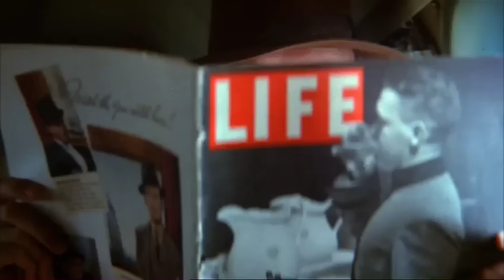Indiana Jones And The Raiders Of The Lost Ark Re Release Trailer HD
In Theaters:30 July 1981

The year is 1936. A professor who studies archeology named Indiana Jones is venturing in the jungles in South America searching for a golden statue. Unfortunately, he sets off a deadly trap doing so, miraculously, he escapes. Then, Jones hears from a museum curator named Marcus Brody about a biblical artifact called The Ark of the Covenant, which can hold the key to humanly existence. Jones has to venture to vast places such as Nepal and Egypt to find this artifact. However, he will have to fight his enemy Renee Belloq and a band of Nazis in order to reach it.

Genre:Adventure
Director:Steven Spielberg
Cast: Harrison Ford, Karen Allen, Paul Freeman, Ronald Lacey, John Rhys-Davies, Denholm Elliott